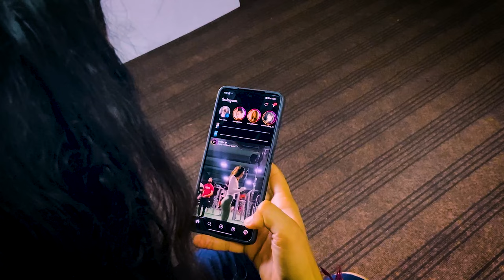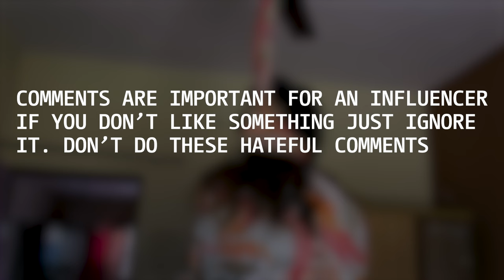DARK SIDE OF SOCIAL MEDIA